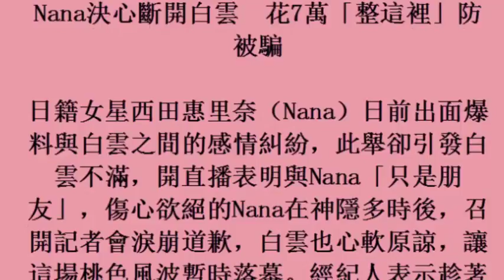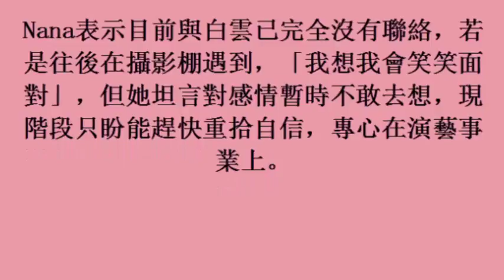Nana決心斷開白雲 花7萬「整這裡」防被騙